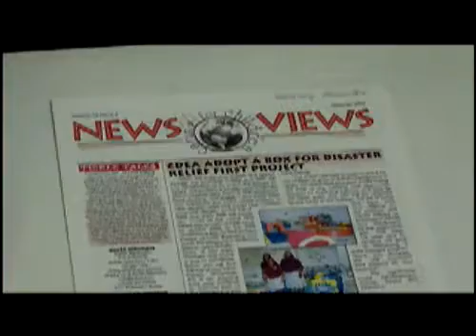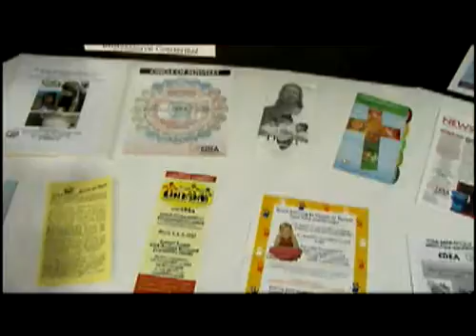Child Development Education Alliance - Educational Television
National Education Report